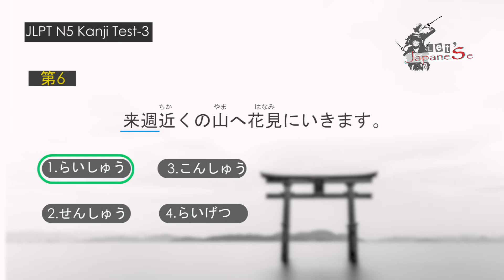JLPT N5 KANJI Test03 [Questions & Answers] [JLPT Preparation KANJI] 2022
🙏Welcome to Let's Japanese📚

In this lesson you will learn:
JLPT N5 Kanji Test 03 Questions & Answers challenge within 15 seconds.

みなさん、いっしょにがんばりましょう～📚😊